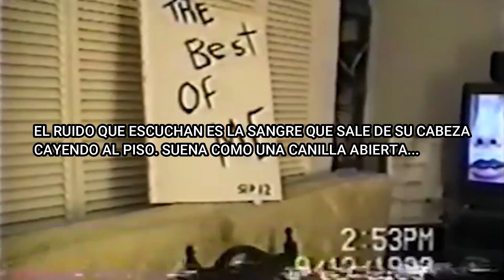EL TIPO QUE CASI MATA A BJORK CON UNA BOMBA... Y CHARLY (WTF!!!)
En la época de los 90, cuando la internet todavía no había contaminado a una generación entera, un tipo se obsesionó con Bjork, a tal punto que decidió enviarle una bomba por correo para matarla. La historia detrás de este psicópata contada por Matías y con un condimento picante que no podía faltar... Charly Garcia! Cómo pasó eso? Cuándo? Dónde? Todo en el video!